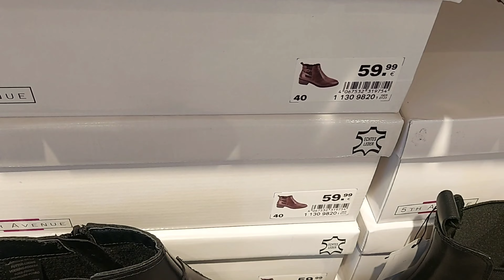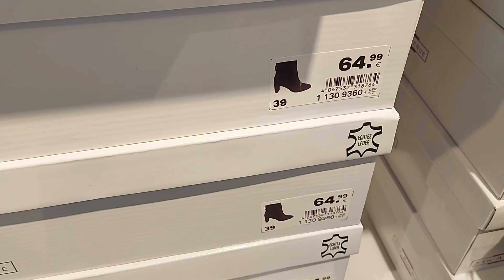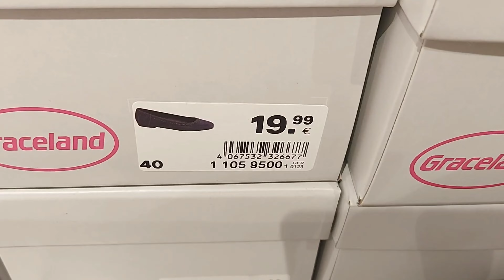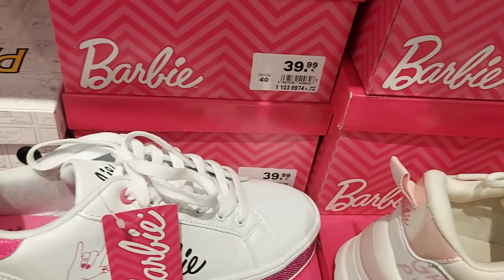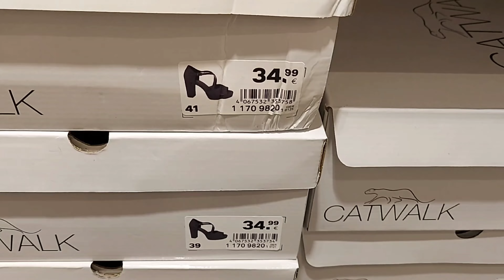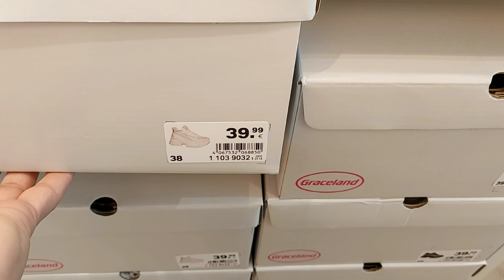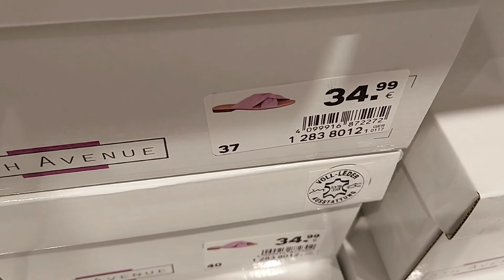Deichmann Women's Shoes New Collection / August 2023